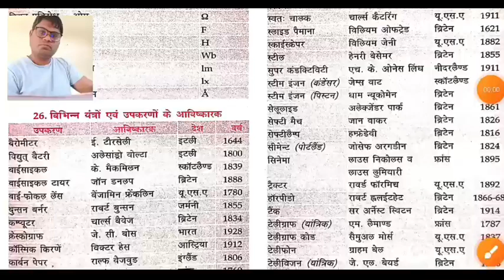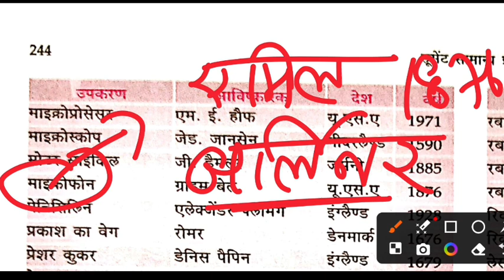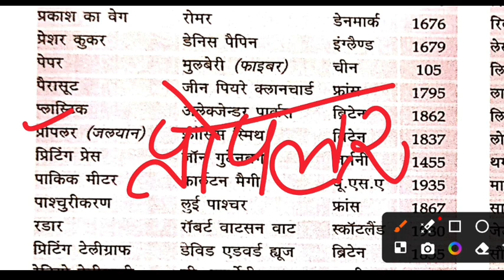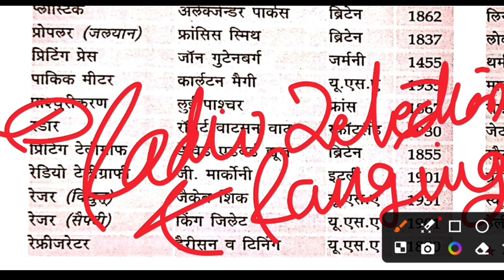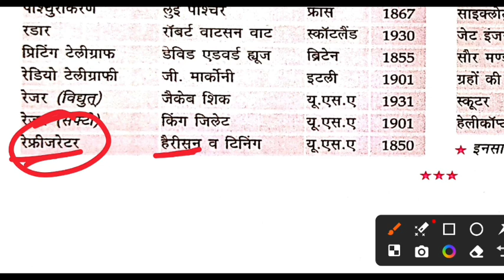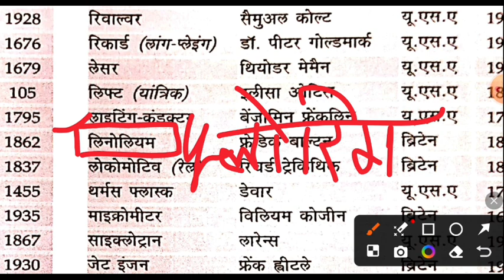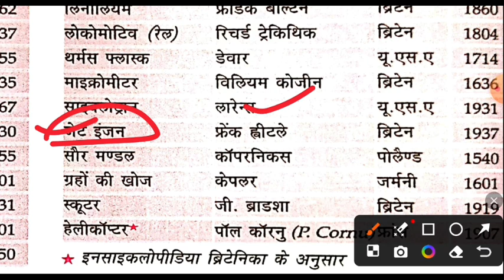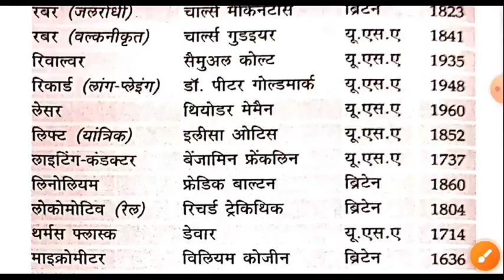विभिन्न वैज्ञानिक उपकरणों के नाम तथा उनके कार्य क्या हैं? और आविष्कार| PHYSICS Railway NTPC EXAM GK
मात्रकों की एक पद्धति से दूसरी पद्धति में परिवर्तन | Railway SSC JE State PCS Tecnician EXAM SCIENCE

PHYSICS( भौतिक विज्ञान ) विविध वैज्ञानिक उपकरणों के बारे में कुछ जानकारी RAILWAY NTPC JE SSC CGL TECHNICIAN EXAM STATE PCS EXAM UPSC IAS & ONE DAY EXAM

भौतिक विज्ञान (Physics) BY THE VIKRAM KHANDELKAR

About this Lecture:
Is Videos Lecture me Hum भौतिक विज्ञान (Physics) Introduction (मात्रक) Unit Discuss Karenge Lucent ki book se discuss karenge
Lucent GK भौतिक विज्ञान (Physics)
भौतिक विज्ञान (Physics) Lucent gk
Physics भौतिक विज्ञान
भौतिक विज्ञान Physics Lucent GK BOOK
Imp for compitition Exam
One day exam SSC Railway
PEB (Vyapam) State PCS
MPPSC MPSI Group 4 POLICE Exam & Various Types of Compitition Exam

Thanks😎